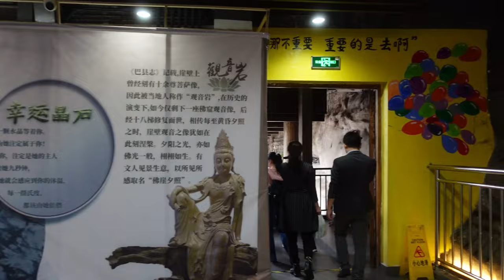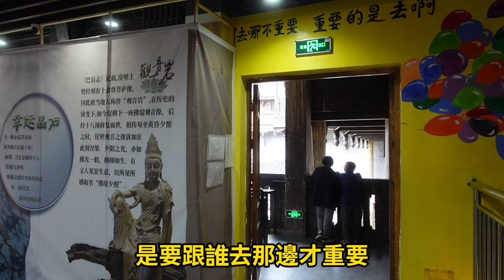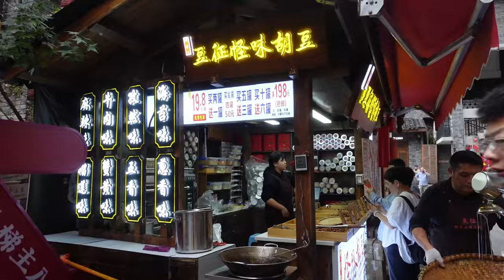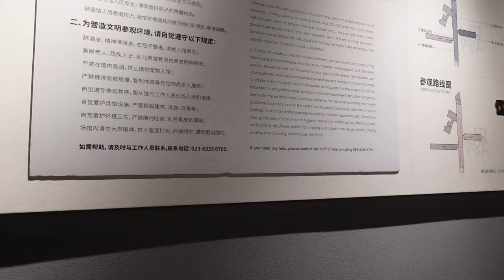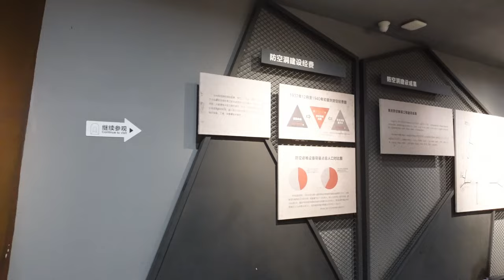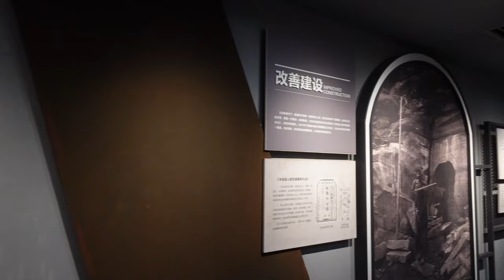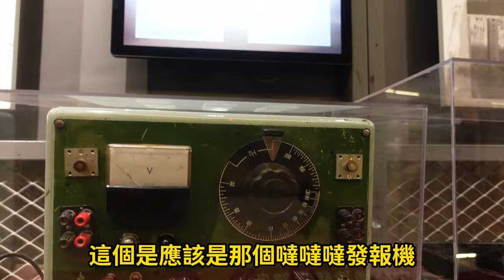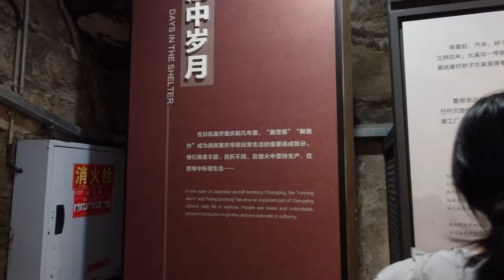重點景區十八梯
重慶  重點景區十八梯